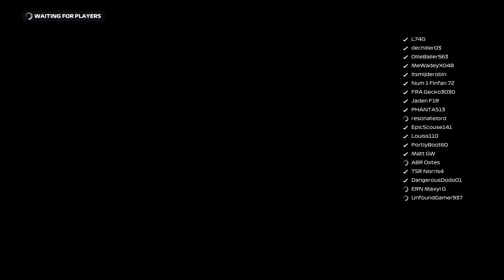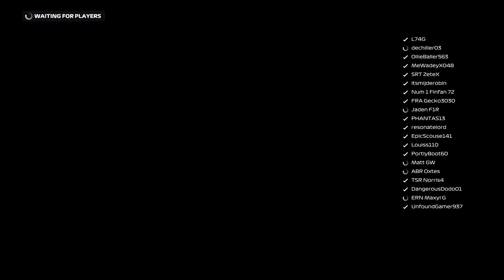Back in RPL | RPL F1 Round 2: Bahrain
I'm back in RPL, now as a F1 reserve driver for McLaren and Renault